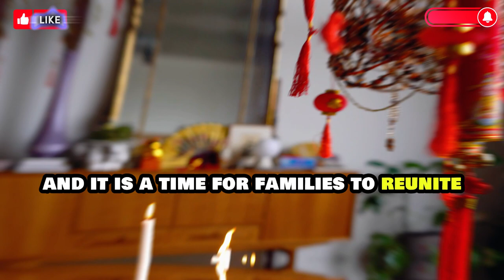The Truth About Chinese Lunar New Year | Year of the Dragon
Lunar New Year, also known as the Spring Festival, is the beginning of the new year based on the lunar calendar. It is celebrated by numerous cultures in various ways at diverse dates. The most well-known celebrations include Chinese New Year, which usually falls on the second new moon after the winter solstice. The festival begins on the first day of the first lunar month and ends with the Lantern Festival on the 15th day. In 2024, Lunar New Year occurs on February 10th.